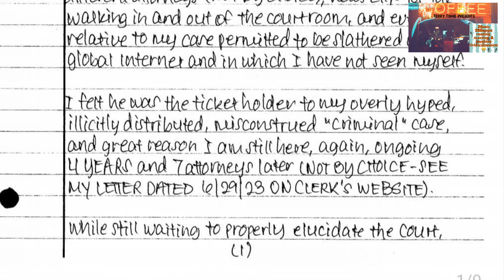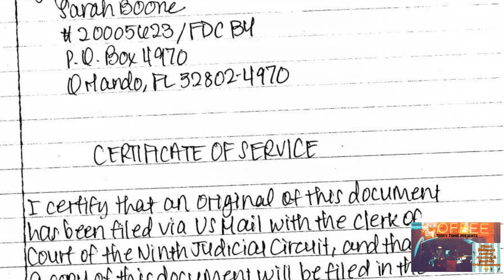Sarah Boone Vs The Welcome Party~New Judge/New Letter 01.19.24/Lawyer Complaint/Draft Nosey Motion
Welcome all my fake friends im glad you stopped by to play. Im the fakest friend you’ll ever have. I’m here just for my own entertainment and i hope you enjoy✌🏽 !!

I know I ain’t the only one who wanted to know 👀😬🤦🏽‍♀️😩!

P.S. I curse 😳 i say all the bad words 👀